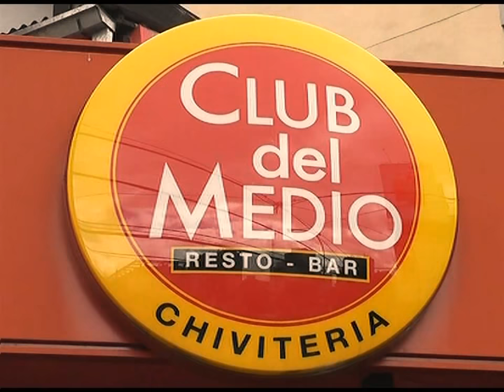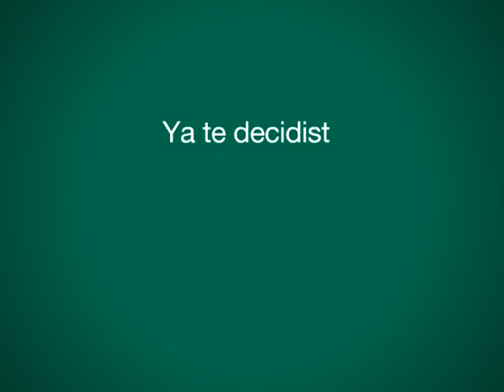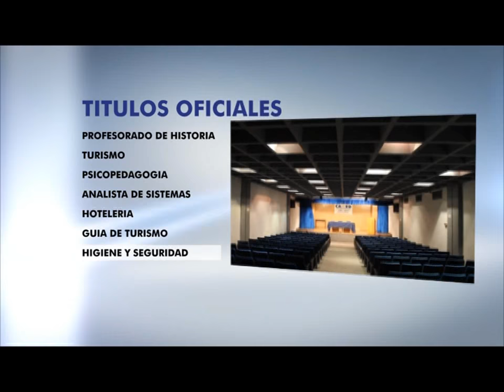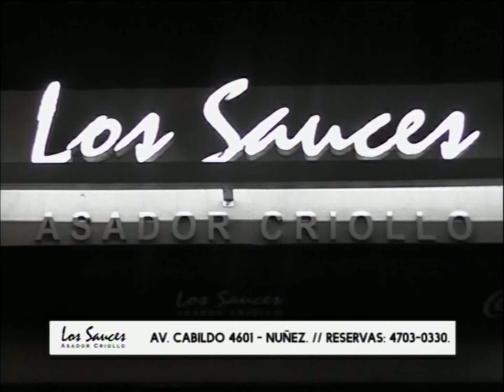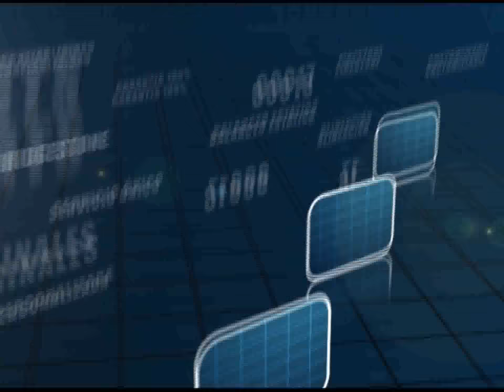Especial Chacarita Campeón - Parte 2